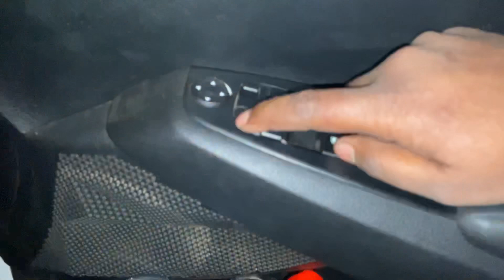ORVM laga hi diya Arun bhai ki seltos me.@ArunPanwarx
Description

Hope you like Like the video here.

Hlo guys this is the official channel of shop(Nikku Car decor) here you get latest updates about new modification work.